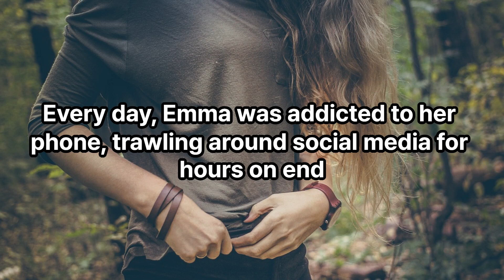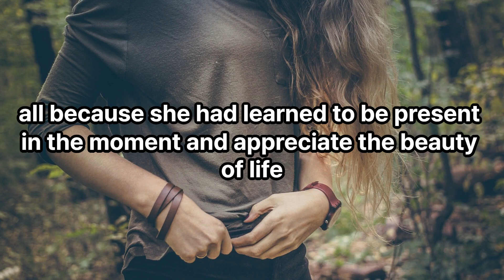"The Value of Being Present: A Lesson from a Wise Old Woman" is the title of this article.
The tale emphasizes the harmful influence of social media addiction on our capacity to be present in the moment and fully appreciate life. The story's wise old woman teaches the protagonist the value of mindfulness and being present, pushing her to put down her phone and completely engage in her surroundings. The narrative invites us to look up from our devices and embrace the beauty of our surroundings, reminding us that life is transient and every moment is valuable.